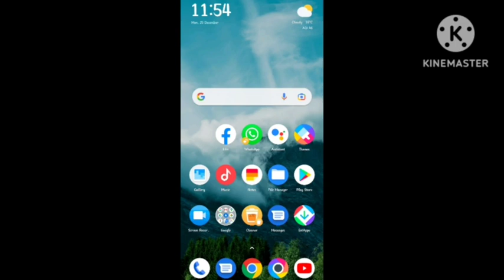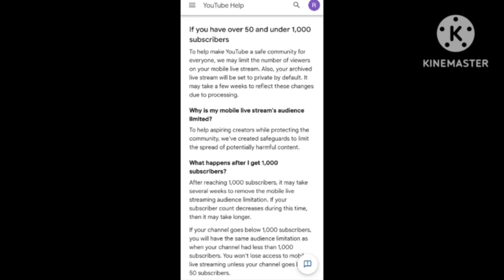Try creating more Shorts to reach 50 subscribers and unlock live streaming Problem in youtube shorts